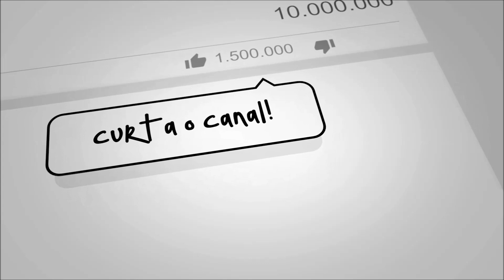Douglas Macary / Placa Luminosa - Fica Comigo [Jam's Mix]